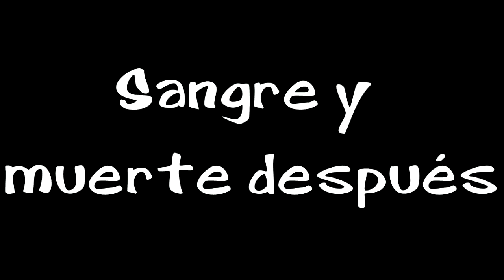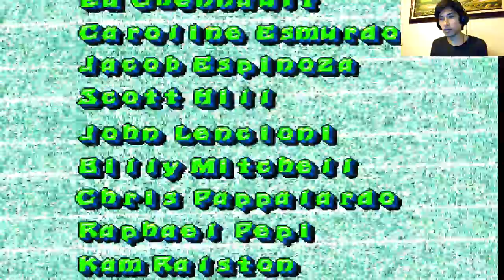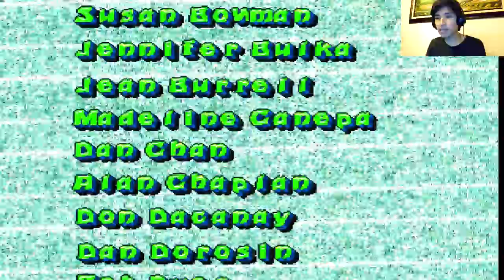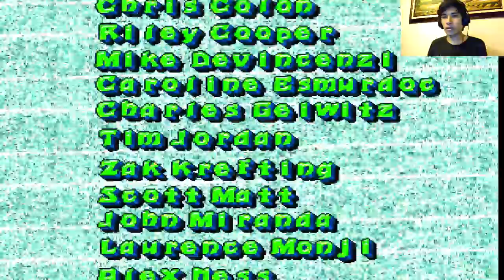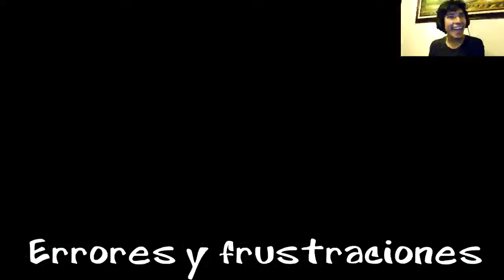|Juegos Clásicos| Gex ep. 5 - Fin de Rez